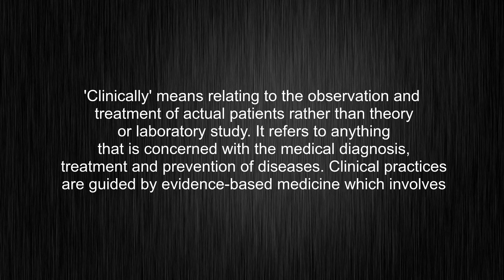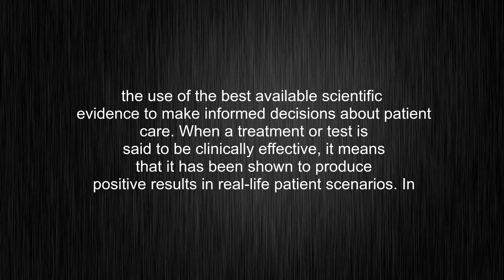What's the meaning of "clinically", How to pronounce clinically?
This video tells you what "clinically" means, how to pronounce it, provides a pronunciation guide and an accurate definition.
00:00 Pronunciation
00:31 Meaning

- What is the meaning of clinically
- How to say clinically
- What is the definition of clinically
- How to pronounce clinically

Visit our free audio/video dictionary tutorial to learn how to correctly pronounce words/names and to learn their meanings, definitions, just like clinically definition and meaning in Merriam-Webster, clinically definition and meaning in Collins English Dictionary, clinically definition and meaning in The Oxford English Dictionary, clinically definition and meaning in Longman Dictionary of Contemporary English, clinically definition and meaning in Cambridge Advanced Learner's Dictionary, and more.